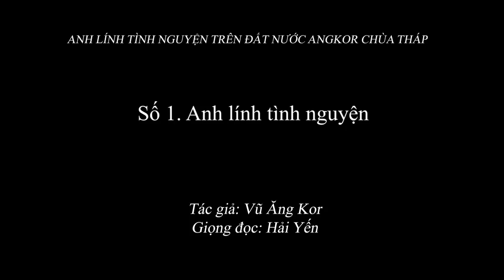2.028 (1) Anh lính tình nguyện trên đất nước Ăng Kor Chùa Tháp - Vũ Ăng Kor